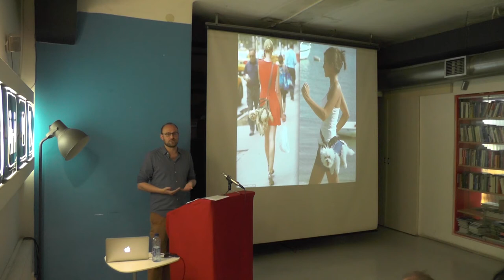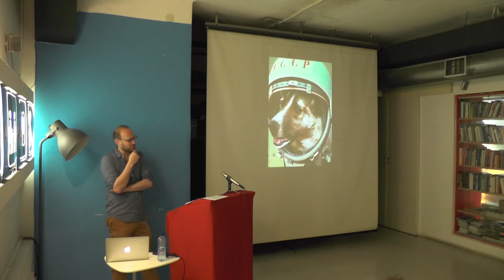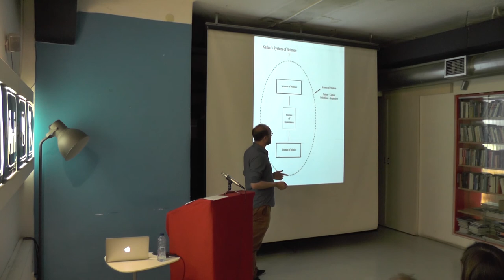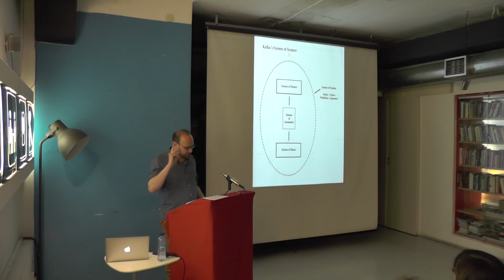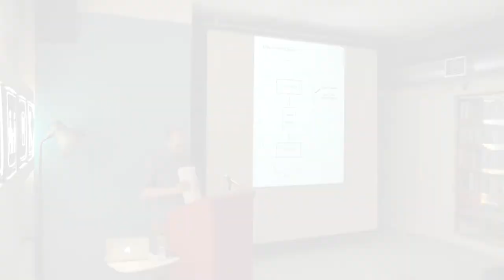Aaron Schuster : How to Research Like a Dog – Kafka’s New Science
POIESIS : symposium at MaMa, Zagreb [June 11-16, 2015]

Aaron Schuster is the head of the Theory Program at the Sandberg Institute, Amsterdam, and a fellow at the Center for Advanced Studies Southeast Europe, Rijeka. His book The Trouble With Pleasure: Deleuze and Psychoanalysis is forthcoming with MIT Press.